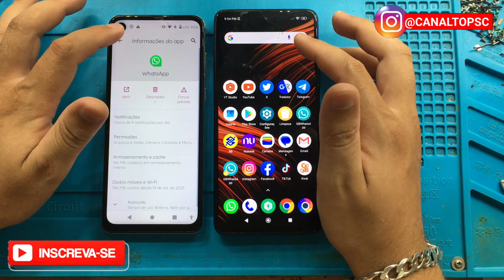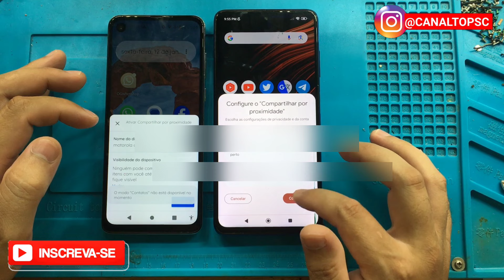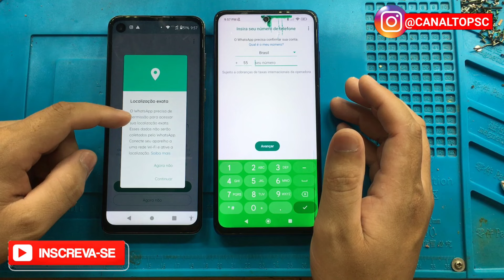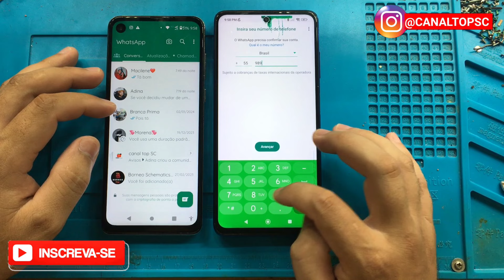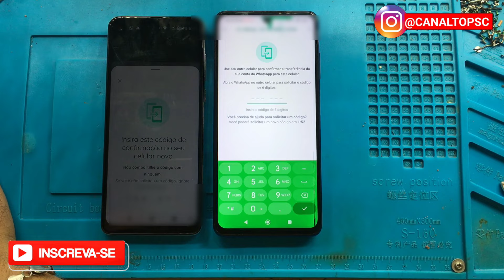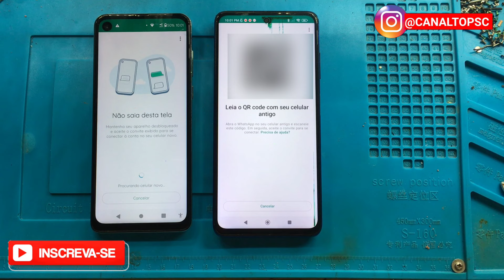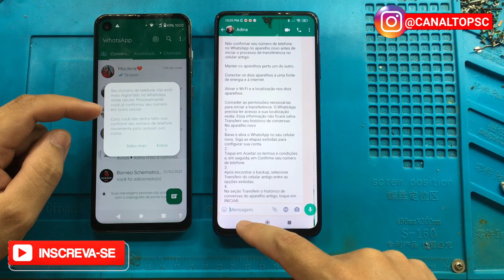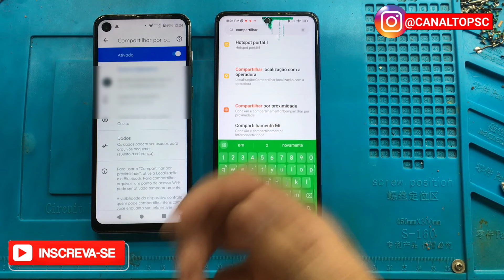como transferir seu histórico de conversas do WhatsApp de um celular velho para um celular novo ?